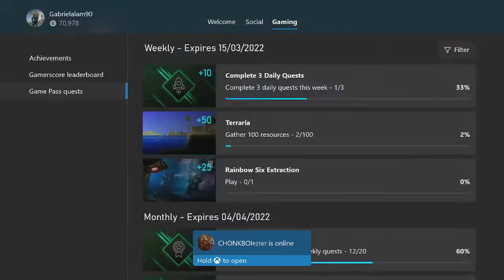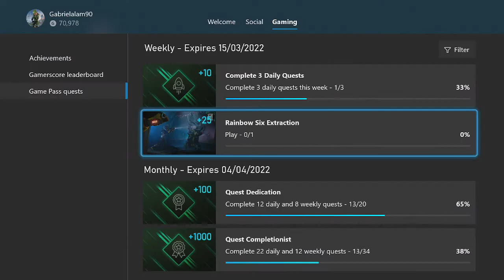Xbox Weekly Game Pass Guides - Terraria Gather 100 resources and Rainbow Six Extraction Play